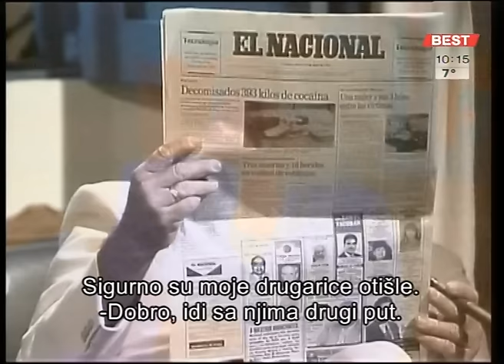Kasandra - 6. epizoda